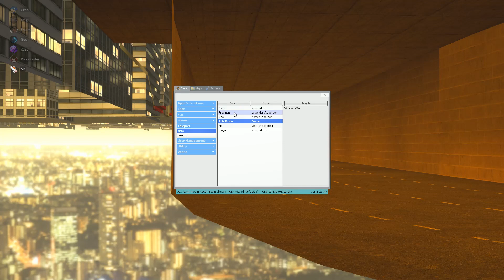GMod Trabant Police Chase (6 Minutes) - Joelu + Croga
So, our little challenge was passed. Both drivers survived the full 5 minutes. But the po-po, safe to say, weren't too pleased. They made it known that were this kind of game to be played again, victory would not fall to the outlaws.

But why wait to see the results? Why don't we prove it right here, and now?

The 2 successful car nerds lined up once again to take on the even more angry server admins (along with some eager volunteers), but with a more difficult challenge in place; now, we had to survive for 6 full minutes around gm_goldencity, with the chasers now having experienced what kind of strategies we have, and what kind of manouvres we will pull.

But perhaps, there's plans we have yet to unveil, things that they'll never see coming...

Can it be done once again?

The gameplay seen here was just from my perspective, as the second runner, Croga, wasn't recording at the time. A reminder of the ground rules once again:

- Runners could only use Trabants.
- Certain areas of the map were considered out of bounds (marked by red barriers or crates), and going in those areas was instant arrest.
- Chasers could only use the GTA 5 Police Cruiser.
- Destroying the runner's car is instant arrest. Destroying the chaser's car stalls them for a few seconds as they have to spawn another one at the police station.

And that was it; the rest was all down to our own driving skill.

Normally the Garry's Wars server isn't for things like this, but on occasion we decide to unwind with some more gimmicky kinds of games. Primarily, it's for robot combat, for instance, things like Battlebots or Robot Wars (not your Gundams and your Transformers), but sometimes we get some video-worthy sessions like this, which aren't about robots.